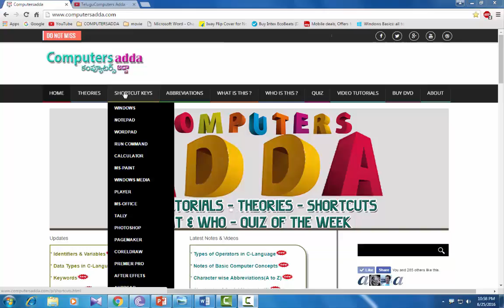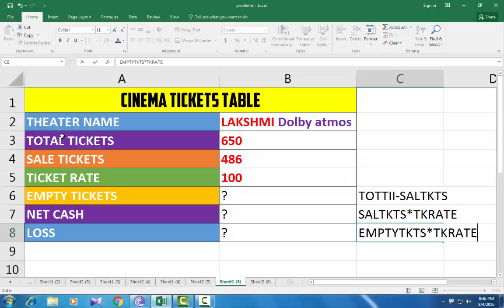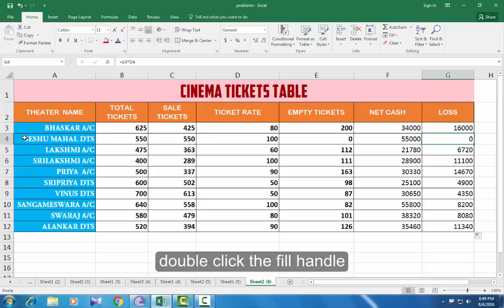Ms-Excel 2016 in Telugu 27(Prob-5- Cinema Tickets Table)